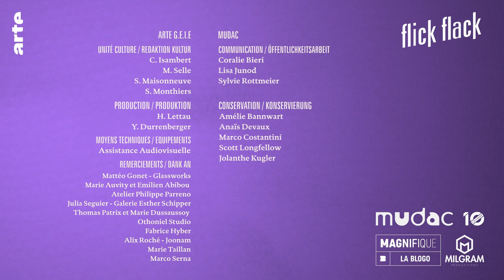Frischer Wind in der Glaskunst | Flick Flack - Kultur erklärt | ARTE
Ein Handwerker aus der Schweiz wird zur wichtigen Größe in der zeitgenössischen Kunst und im Design. In seinem Atelier bei Basel hat der Glasbläser Matteo Gonet eine Tradition der großen venezianischen Glaskunstmeister wiederbelebt: Er arbeitet Hand in Hand mit großen Künstlern und Museen.